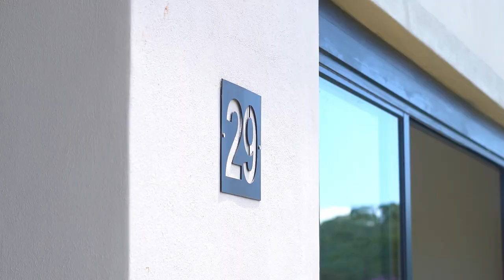LUXURY DUPLEX IN NEWLY BUILT COMPLEX – JUST MOVE IN AND ENJOY!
Perfectly positioned at the end of a cul-de-sac with uninterrupted views of the conservancy, as well as sea views on a sunny day. This magnificent architecturally designed home is ideal for a young family and nature lovers. The upstairs offers 3 bedrooms, 2 bathrooms and a landing area for a small home office. The downstairs living area has vinyl flooring and includes a guest toilet, entrance hall, large open plan living area, custom-built kitchen, and enclosed veranda opening onto a private landscaped garden and double automated garage. Extra is including a drying yard, solar geyser, aluminium windows, air-conditioning, security gates, and jo-jo tank with electric pump. The home is also wired for fibre and DSTV. The garden has been meticulously landscaped for the avid gardener.

Just a hop skip and jump from Watercrest Mall, the complex is the perfect place for families. Amenities include a swimming pool, play and picnic area, walking trails as well as 24-hour manned security with guardhouse, and electric fencing to offer peace of mind. The complex is dog friendly, with 2 dogs permitted.